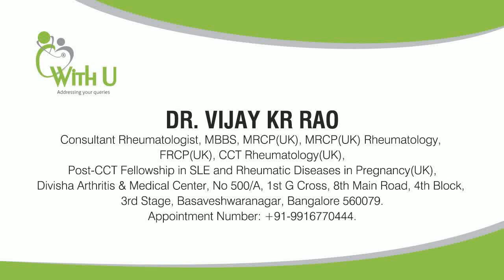DR. VIJAY KR RAO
With U Nephrology